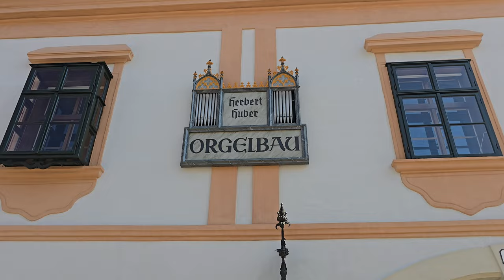2024-07-16 (A) ŽELEZNO "Eisenstadt"